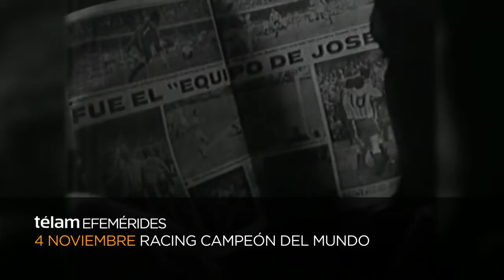4 de Noviembre 1967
Racing Club Campeón Intercontinental 1967
El equipo de José
Juán José Pizzuti